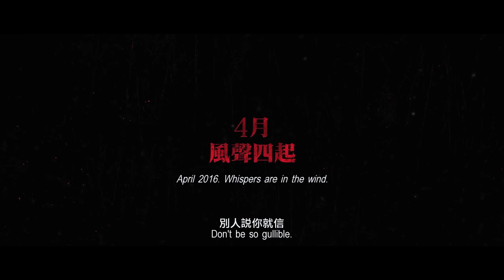TRIVISA / CHU TAI CHIU FUNG (Trailer)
12th Zurich Film Festival
Section: Window to the World – Hong Kong